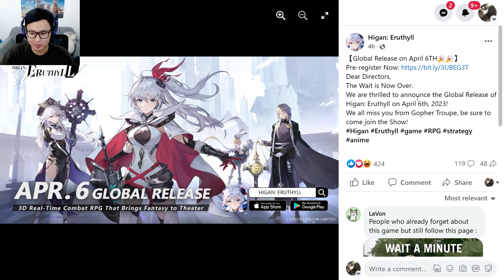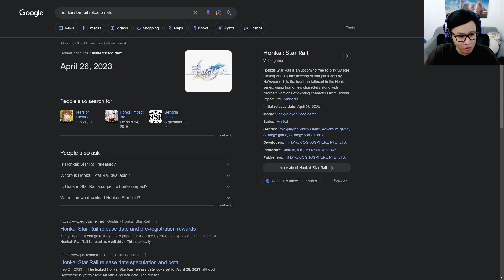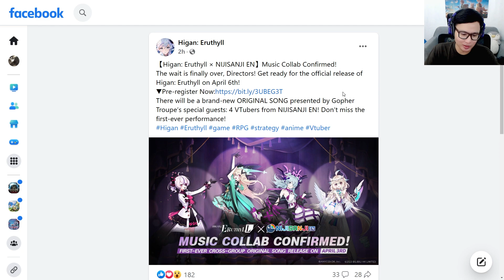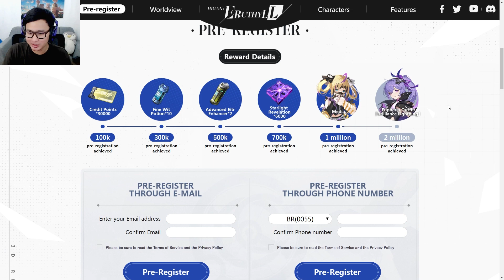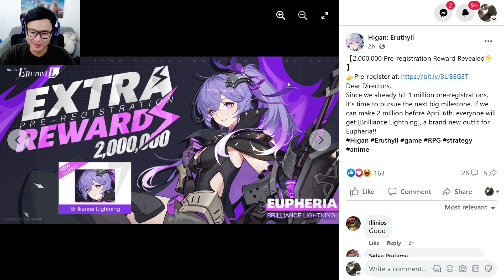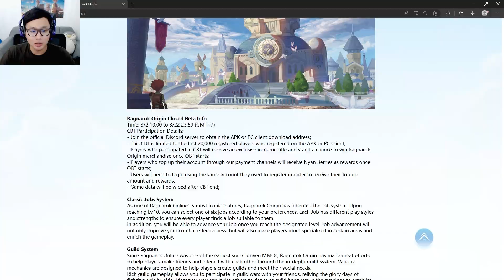RILIS GLOBAL HIGAN ERUTHYLL! SAINGAN STAR RAIL?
Oke hari ini cukup banyak yang muncul dari game baru sampai karakter baru di eversoul. Dan juga akhirnya Higan Eruthyll akhirnya mengumumkan tanggal rilis secara global.